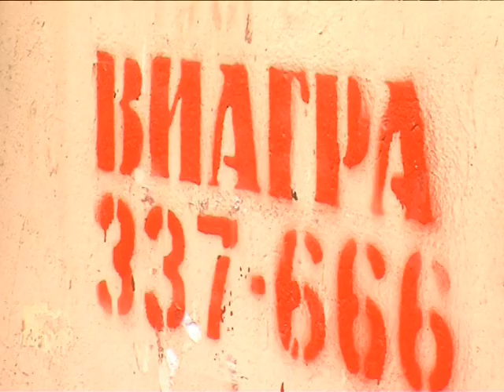Криминал. Выпуск программы 14.03.2014 Часть 2